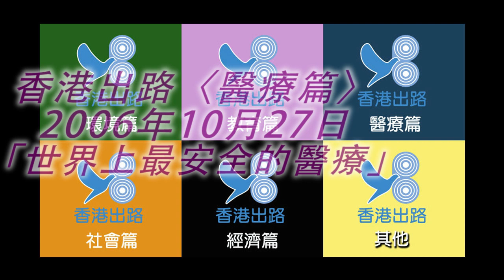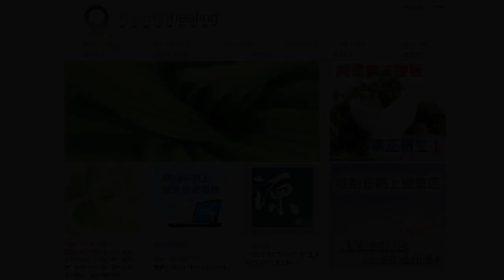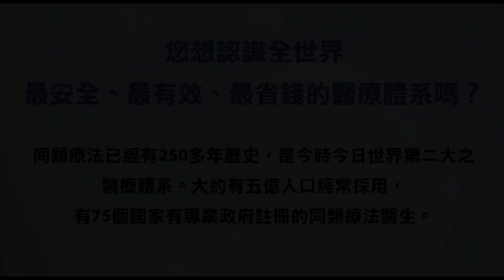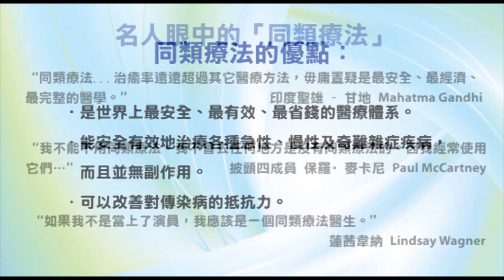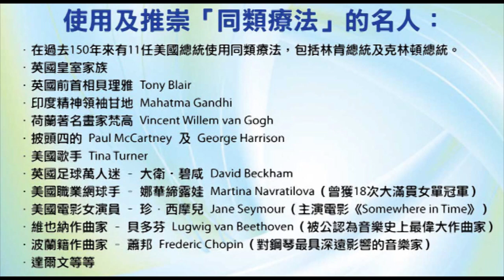香港出路〈醫療篇〉- 世界上最安全的醫療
播出日期：2006年10月27日
主持：袁大明 自然療法醫生
嘉賓：馬國輝